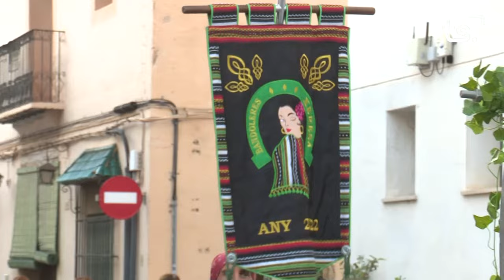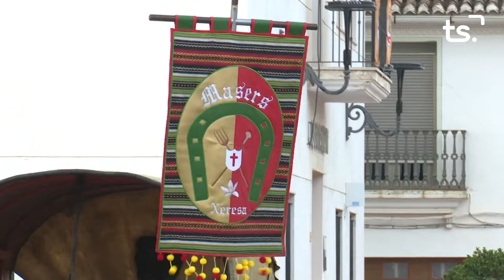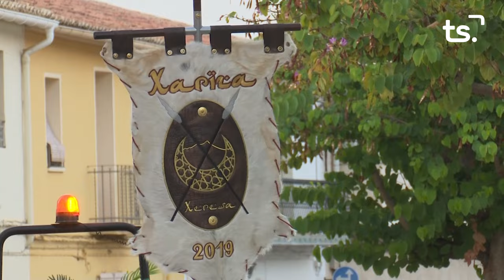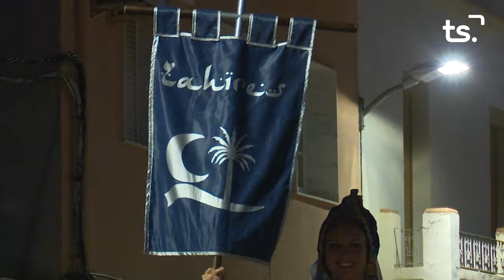ENTRADA MOROS I CRISTIANS XERESA